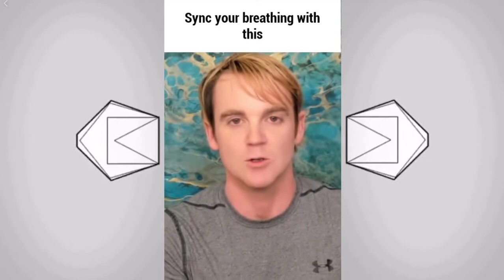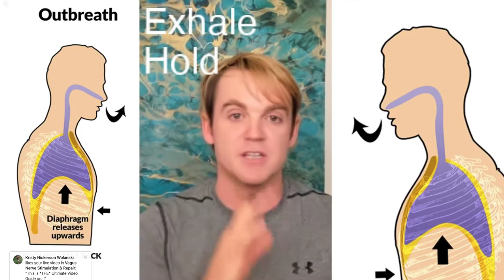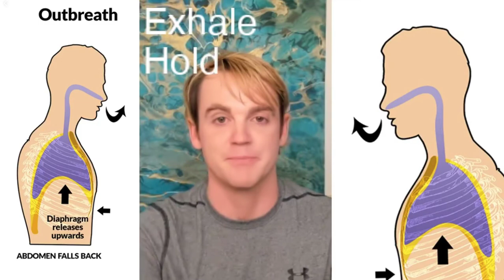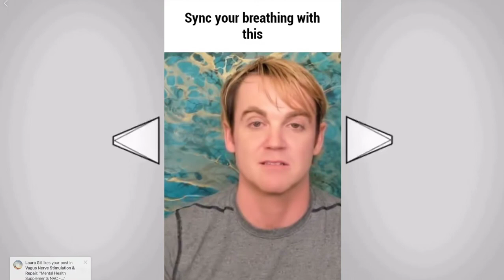Guided Breathing for Epic Vagus Nerve Stimulation Experience Extravaganza!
Join us live Tomorrow in our Facebook group when we do it again, each day gets better than the last!

Facebook.com/groups/thevagusnerve

Do This Video Now